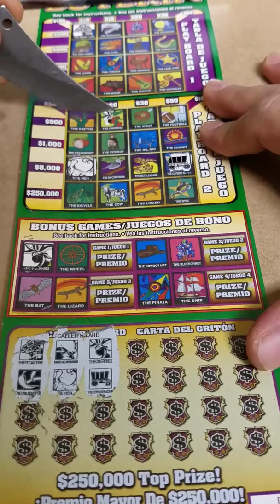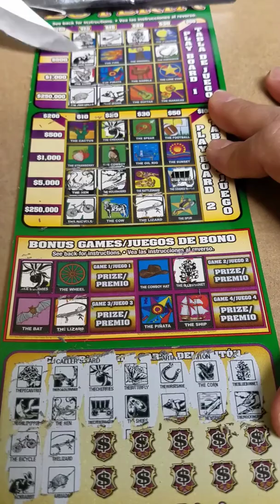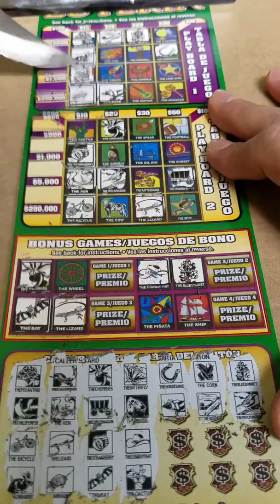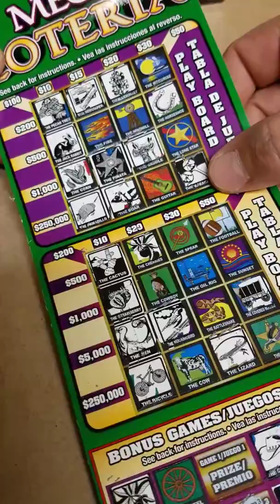$10 Mega Loteria